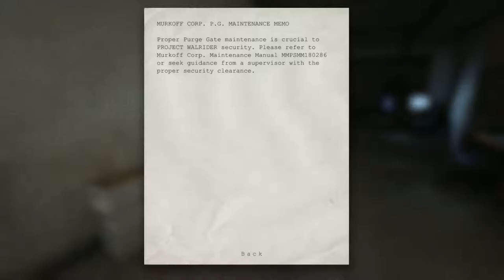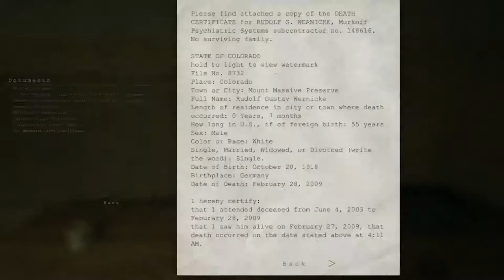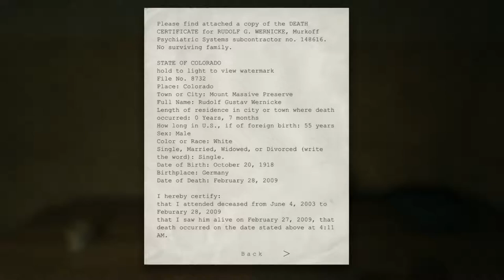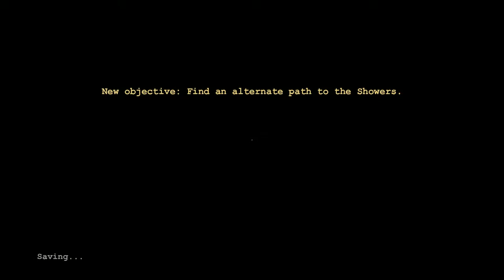Outlast 6 - Chocolate Ass Pocky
They should not have Chameleon Men in positions of power. Also, Taylor screeches a lot.